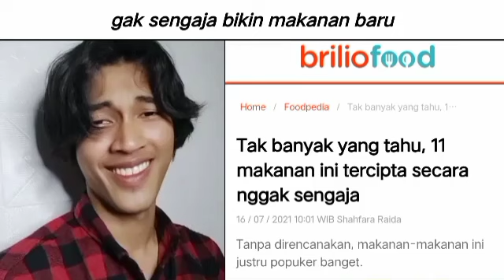Beliau Ini Kocak Gaming 😱😱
tidak ada maksud menghina ataupun semacamnya dalam video ini, jadi ini hanya sekedar hiburan tidak usah dianggap terlalu serius.